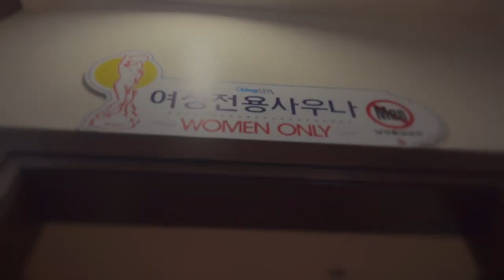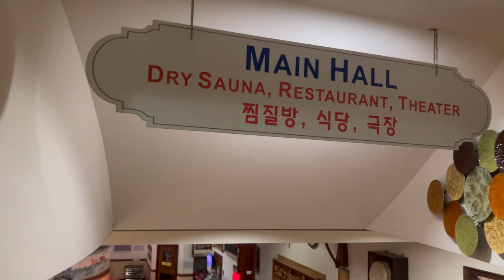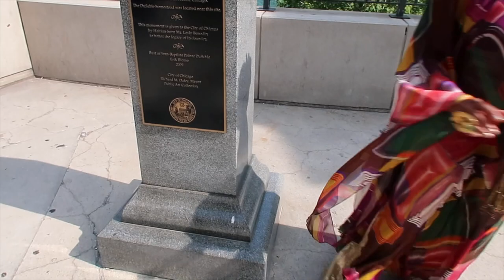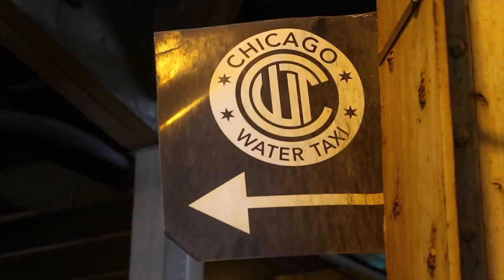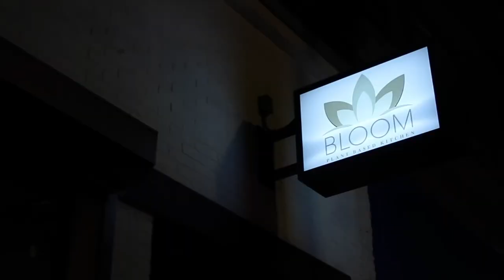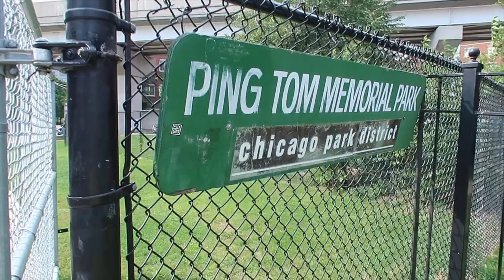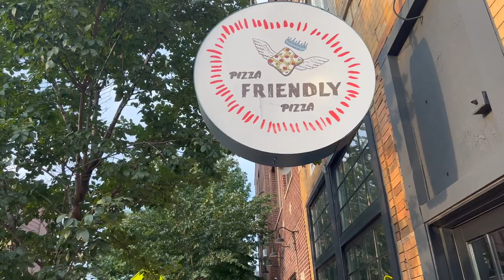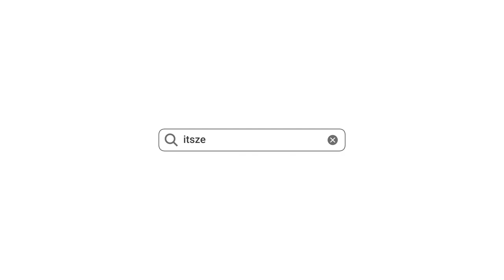WEEKLY VLOG| Chicago for my mom's bday| Luxury Vegan Dining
Hey beautiful people! Thanks for tuning in this week! I had such a fun time in Chicago for my mom’s bday. I hope you enjoyed the footage.

--SHOP MY MOMS BDAY LOOKS--
look one: Her own label

ABOUT ME

I’m a  mother of two boys (3 and 6), based in Miami.
I am a full time content creator and social media manager for myself
and other brands.

Got a question? Ask below!